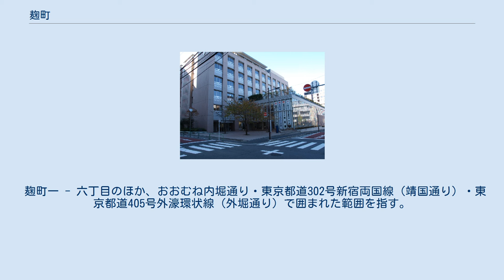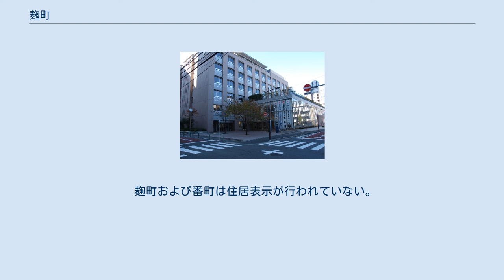麹町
日本 」 東京都 」 千代田区 」 麹町 麹町（こうじまち）は、東京都千代田区の地名。
現在の麹町は新宿通りに沿って半蔵門から四谷見附までの細長い街区を形成している。
住居表示未実施地域。
 旧東京府麹町区（1878年 - 1947年）は、現在の千代田区のうち旧神田区以外を意味する。
 麹町地域の西側に位置し、新宿区（四谷）との区境に当たる。
徳川家による江戸城建設以前は、大手町・日比谷方面から局沢（つぼねざわ）を経由して半蔵門から四谷見附へ通じる甲州街道の前身となる古道があり、武蔵府中へ通じる重要な交通路となっていた。
麹町通り（現新宿通り）は、複雑に浸食された麹町台地の中央に延びる尾根筋を一直線になるように造成されたもので、道路の両側は人工的に谷頭を埋め立てた所が入り交じっており、麹町通りの沿道は、場所によって地盤が弱い所がある。
しかし近世初頭の造成であるため、記録や絵図が残っておらず、総合的な地質調査も行われたこともないので、地形・地質の全貌はまだ明らかになっていない。
 歌川広重 室町時代中期に熊野那智大社の御師が記録した「豊島名字書立」（米良文書）の江戸氏の一門の中に「江戸／こう方殿」という一族の名字が記載され、この「国府方」が麹町の古名であろうと推定されている。
江戸から武蔵国府へ通じる中世の甲州街道の通過地点に立地していた。
近年の発掘成果によれば、麹町から四ツ谷駅周辺にあった江戸時代の屋敷地跡から、味噌や麴を製造した手掘りの地下室である「室」（むろ）が数多く発見されており、文字通り麴の産地でもあったらしい。
 徳川家康の江戸城入城後に城の西側の半蔵門から西へ延びる甲州道中（甲州街道）沿いに町人地が形成されるようになり、半蔵門から順に一丁目から十三丁目まであった。
このうち十丁目までが四谷見附の東側（内側）にあり、十一から十三丁目までは四谷見附造営の時に外濠をはさんだ西側に移された。
 麹町は、江戸の山の手を代表する人口密集地域であり、山王祭の時は、行列が四谷見附から半蔵門を通って将軍の上覧を経て竹橋に抜けるコースをとり、麹町からは唐人行列や、巨象の作り物が出されて評判となった。
 旧東京府麹町区（1878年 - 1947年）は千代田区のうち旧神田区以外の範囲で、日比谷等も含む。
麹町区役所は麹町一丁目交差点北西角側（旧：隼町8番地）に置かれていた。
 1890年代には麹町区西日比谷町には司法省の大審院・控訴院・東京地方裁判所および法曹会（司法省官僚・検察官・裁判官らの協会）の建物が建設された。
1920年代には、麹町区中六番町14番地には大審院院長平沼騏一郎の国粋主義団体国本社があったことがある。
 1943年まで存在した麹町十一丁目、麹町十二丁目、麹町十三丁目は四谷区にあった。
 麹町通りは、皇居西面の半蔵門から西へ向かい新宿駅南口へ至る通り。
甲州街道の東端であり、新宿通りとも呼ばれる。
江戸時代には番町の旗本屋敷の消費生活を支える商業地として繁栄し、日本橋の越後屋・白木屋などと並び称された大型呉服店の岩城桝屋（いわきますや）が、現在の麹町四丁目北側に店を開いていた。
また麹町五丁目の大和屋には、天保の改革の一環の失対事業として土蔵群が建設され、戦後の道路拡張工事で撤去されるまで威容を誇っていた。
 明治維新に伴い、徳川家の旗本が全て失職して屋敷を失い、多くが徳川宗家と共に静岡に移住した後は、麹町通りの賑わいは急速に衰え、江戸時代から続く老舗も廃業や移転した。
その後次第に番町に元勲や官僚をはじめ、政財界の有力者が邸宅を構えるようになり、麹町地区も1960年代までは商業地としての命脈を保った。
 しかし、1968年に都電が廃止されると、麹町通りに沿って走る鉄道がなくなり、地下鉄の有楽町線麹町駅・半蔵門線半蔵門駅が開業するまで、都市的な発展は停滞した。
1970年代に新宿通りが拡幅され、古くからの町並みが一新されるとともに、麹町一帯はオフィス街に変貌し、商業地区としての性格は薄くなっている。
その反面、人口の減少が甚だしく、町会活動の維持が難しくなっている所もある。
 町内に「小路（こうじ）」が多かったためという説、幕府の麹御用を務めた麹屋三四郎が住んでいたためという説もあるが、府中（ふちゅう）の国府（こくふ）を往来する国府街道の江戸における出入口であったため、つまりは国府路（こうじ）の町であったという説が有力である。
 地名としての本来の表記は「麹」の印刷標準字体であるものの電子データ...